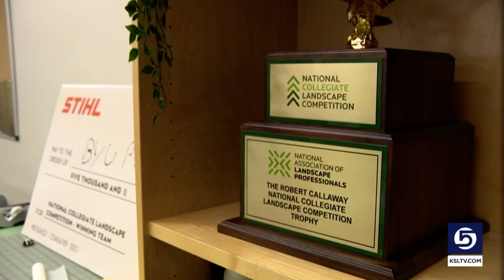BYU wins National Collegiate Landscaping Competition for the 5th time in 6 years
The Brigham Young University Cougars have claimed their fifth National Collegiate Landscaping Competition in six years.